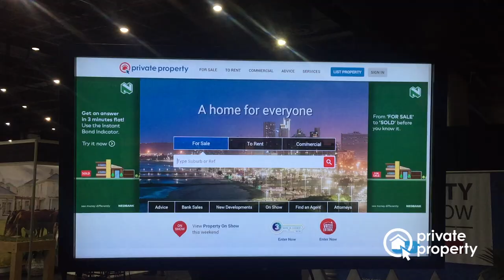Property Buyer Show 2017 | Euphonik talks property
Private Property, proud sponsors of The 2017 Property Buyer Show, attended the exclusive property exhibition in Sandton, offering useful tips and advice for first time home buyers and property investors.

Video Transcript:

South African DJ, music producer, and radio presenter, Euphonik, shares his experience on climbing the property ladder.

Marc Maurel: All right, so I'm here with Euphonik, and he's just given us a great insight into the marketplace. So we have the privilege now of being able to sit down and just ask him a couple questions, how you got started in the property game?

Euphonik: So, I mean, I got started because of questions that I was asking myself about how to save and retain the money that I was making from deejaying. And when I was checking out all the investment vehicles that were available to me, property was the one where you would be able to invest in it and also there's capital growth on your money. So that's why I started focusing on property.

Private property, a home for everyone.